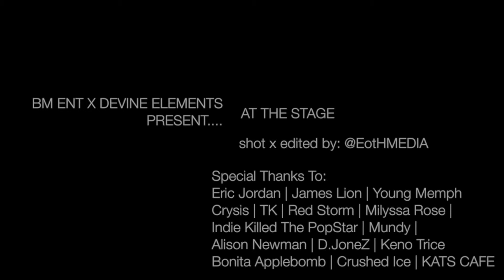AtTheStage April Promo 3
part 3of4 for the April Edition of At The Stage Atlanta's Premiere Industry Professionals x Talent Networking Event...shot and edited by me @HOODLLR for @EotHMEDIA